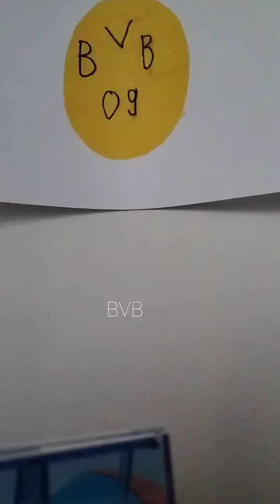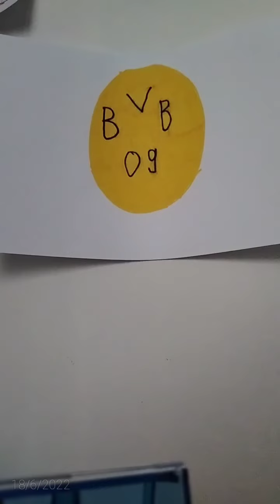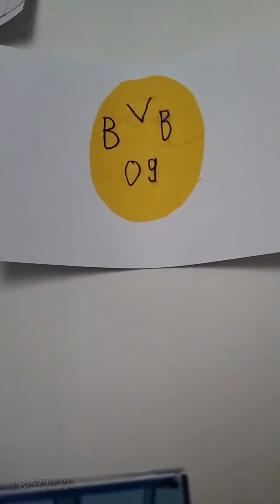Heja BVB @Paluten@GermanLetsPlay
Borussia Dortmund Lied